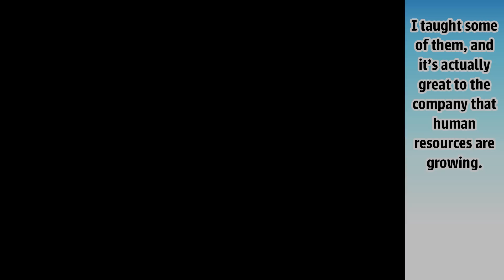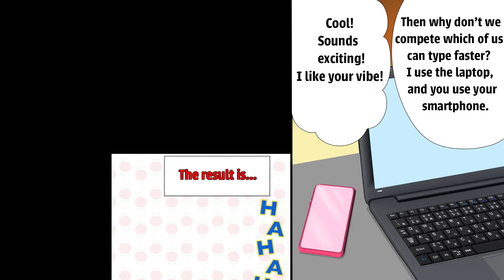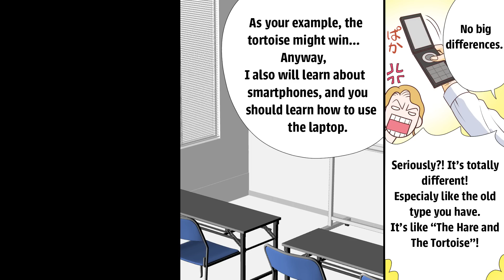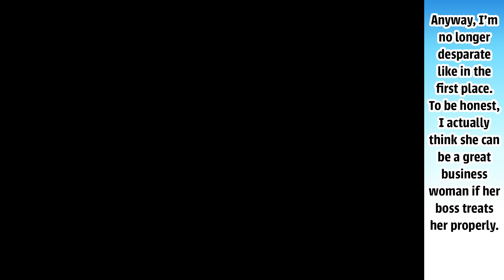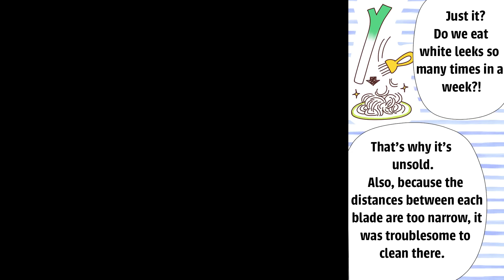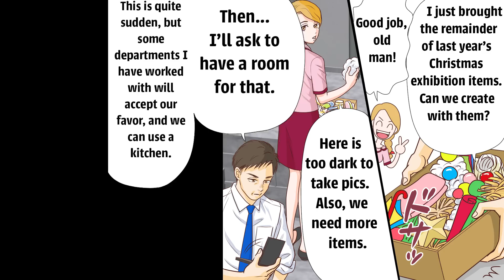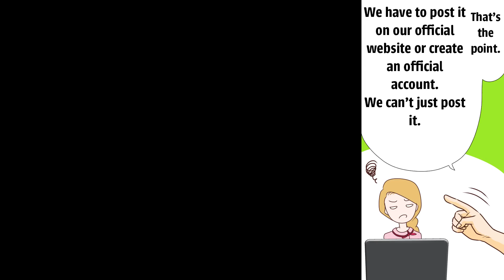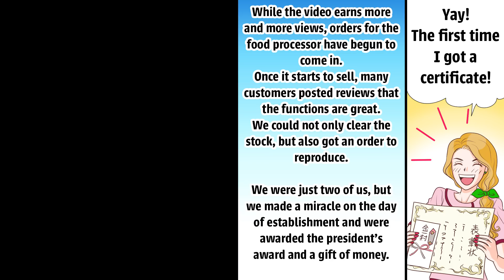【Manga】A veteran employee was notified that he's out of force but comes back to 1st place with…